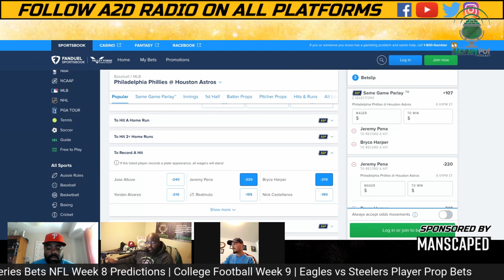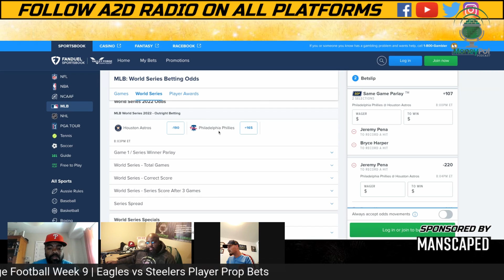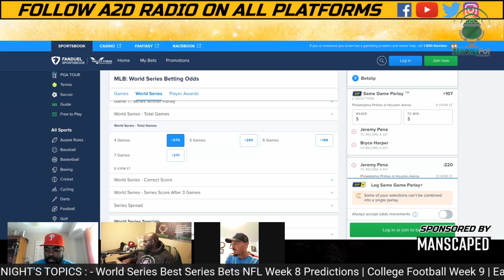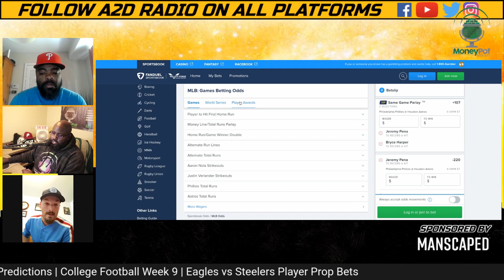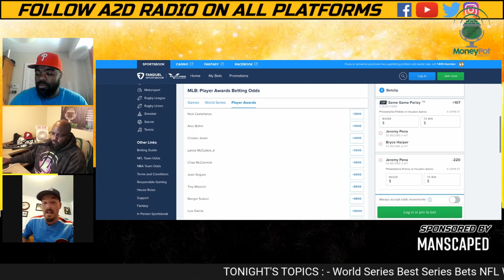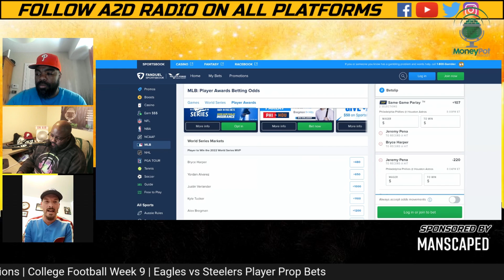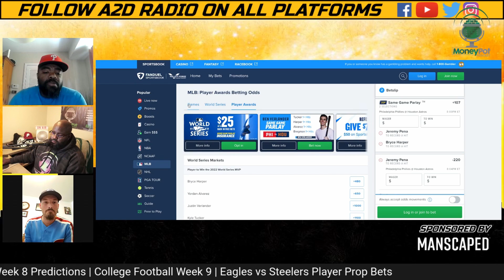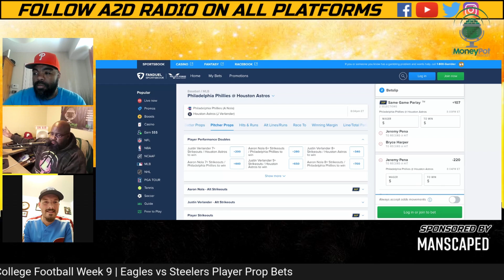MLB Picks for World Series Game 1 | Phillies vs Astros | Series Props | MVP Props | Most HR Prop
Money Pot's  betting preview for Game 1 of the World Series when the Houstons Astros host the Philadelphia Phillies. We break down our favorite bet of Game 1 and who has the most value as this year's 2022 World Series MVP, our best Most Homerun Props , and our over all series bet

h t t p s : / / p o d c a s t s . a p p l e . c o m / u s / p o d c a s t / m o n e y p o t - p o d c a s t / i d 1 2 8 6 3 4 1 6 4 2